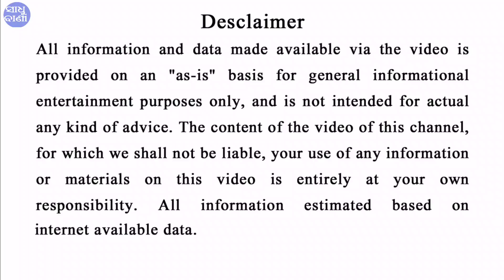Ahi 1 rashire padila Mahadasha | Odia Horoscope Tips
Ahi 1 rashire padila Mahadasha

Love with Sadhubani